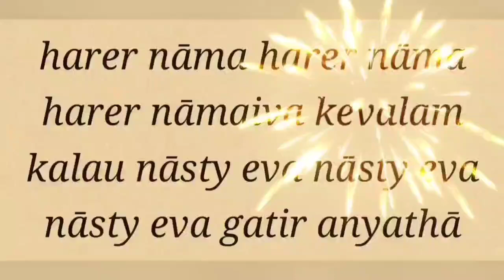SB 3.12.48 & 49 by Sarvadev Giridhari pr -20240903 part 1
To join the group please whatsapp